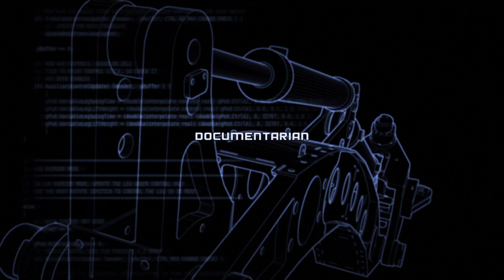Mantis - Two Tonne Turbo Diesel Hexapod Walking Machine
After four years intensive R&D, inspiration, design and build, Micromagic Systems is proud to unveil Mantis -- the biggest, all-terrain operational hexapod robot in the world.

This 2.2-litre Turbo Diesel-powered, British-designed and -built walking machine can be piloted or remote WiFi-controlled, stands 2.8 metres high with a five meter working envelope and weighing in at just under two tonnes.

More information, images and video can be found on our face book

If you like what we have done so far, please remember to Share/Like/Tweet/Forward to your friends and colleagues!